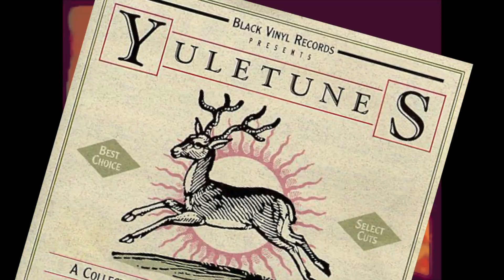Top 10 Power Pop Christmas Songs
Join Bijan from Pop Rocks Radio as he counts down his top 10 favorite power pop Christmas songs!

The one thing that is inescapable every holiday season is the Christmas song.  Every radio station, grocery store, and shopping mall has the same traditional playlist of holiday favorites on a never-ending loop from Halloween to Christmas.  Here are ten of my favorite power pop Christmas songs that I look forward to listening to every year, and I hope you will, too.

00:00 Introduction
00:55 Number 10
01:31 Number 9
02:20 Number 8
03:06 Number 7
03:47 Number 6
04:35 Number 5
05:29 Number 4
06:09 Number 3
07:09 Number 2
08:14 Number 1